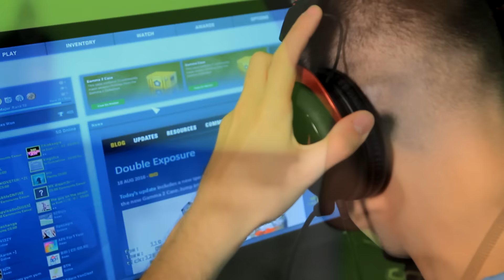CS:GO PSL Team Profile - Ination - Emi, Ynk, Letn1, Solo, Djoxic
E-Frag.net is Serbian gaming organization, leading gaming website on the Balkans. We bring you gaming news updated on daily basis, photos, videos, results but also on-site coverage of all major tournaments. E-Frag.net also organized numerous tournaments in various games including CS:GO, CS 1.6, Dota 2, LoL, PES and much more. You already know esports, we’re just here to enrich that experience.

We want to hear from you on Facebook!